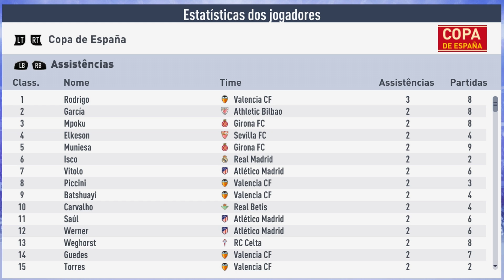IMAGINA GANHAR UM TÍTULO NO SEU ANIVERSÁRIO! | FIFA 19 - Modo Carreira Valencia #21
2019, centenário do Valencia. No aniversário do clube, o time fez bonito na Champions e na Copa da Espanha chegando em duas finais, mas será que dá pra ganhar pelo menos um dos títulos? Participe da nossa jornada no episódio 21 do Modo Carreira Valencia no FIFA 19, jogando a final da Copa da Espanha vs. Girona!

⚡⚡⚡ SÉRIES QUE VOCÊ VAI GOSTAR ⚡⚡⚡